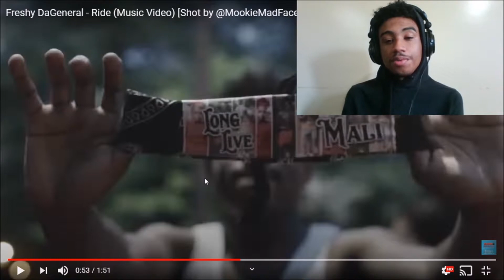Freshy DaGeneral - Ride Music Video (Reaction) !!!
Original Video